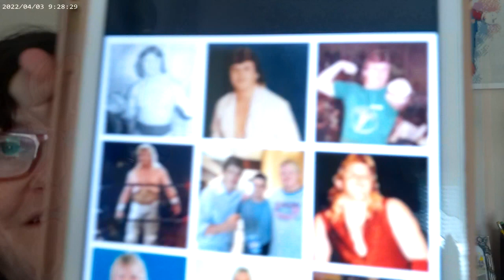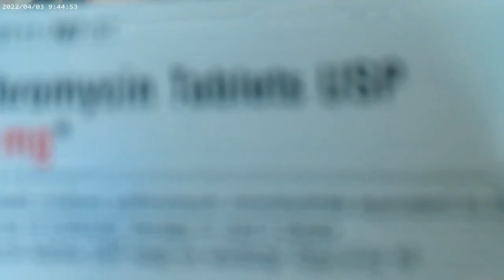Midnigt Express And Wrestling News